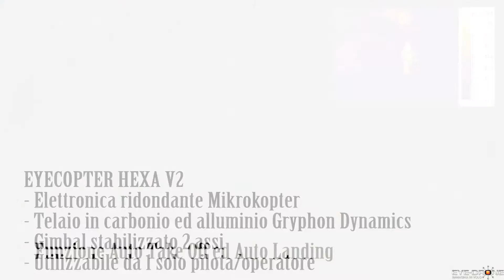Drone con termocamera - Eyecopter Hexa Termo Kit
Il nostro drone esacottero progettato per installare a bordo il kit termico "Drone Easy Fly" ed una GoPro, il tutto con liveview con switch da telecomado di pilotaggio.